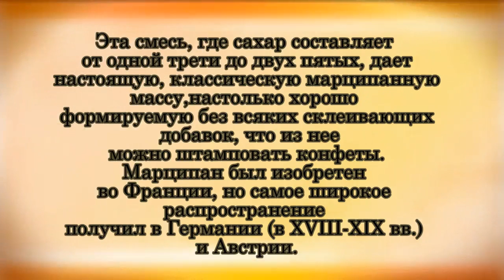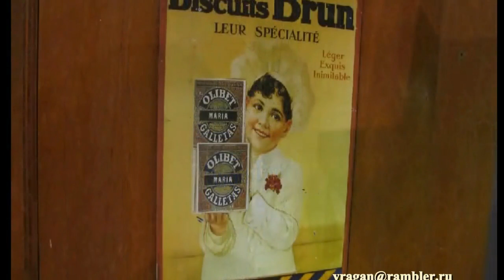MARCIPAN LARUSSIA museum путешествуем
MARCIPAN  museum Budapesht